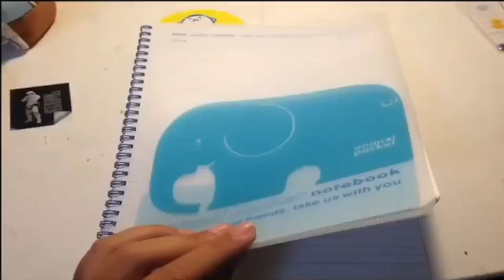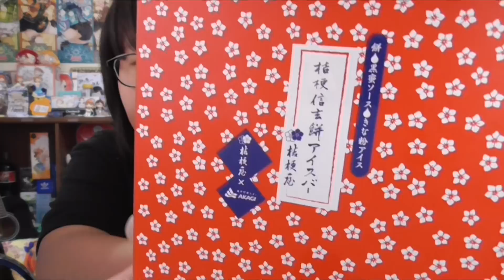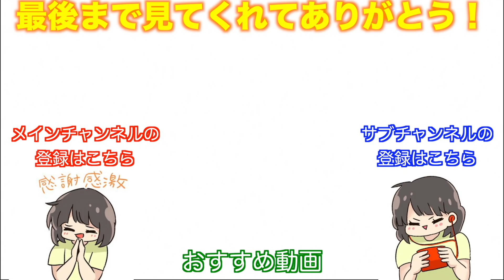信玄餅のアイスだって…？？？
みんなの１クリックが私を笑顔にする。

お手紙・プレゼントなどはこちらに送ってください↓
〒150-0002
東京都渋谷区渋谷2-1-12
東京セントラル宮益坂上 3
みっきー宛